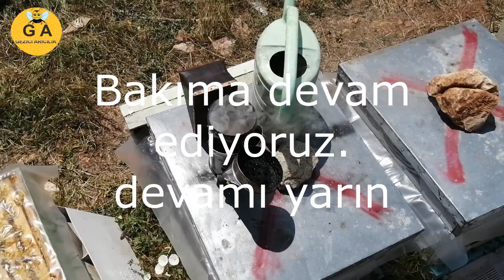22/06/2022 Kovanları kontrol ediyoruz.3.bölüm. beekeeping. arıcılık.